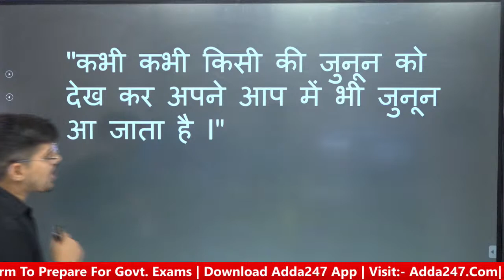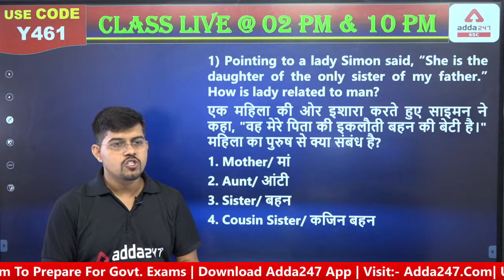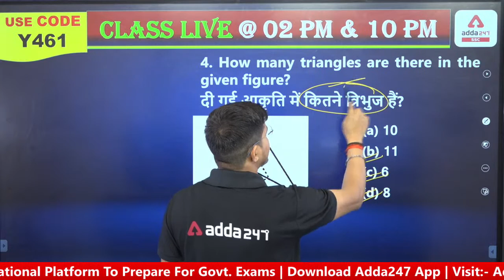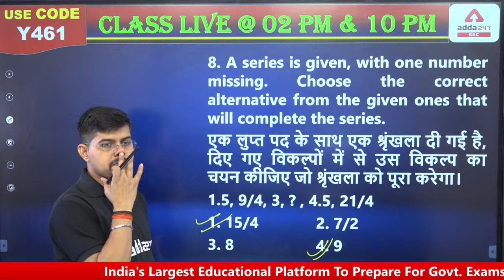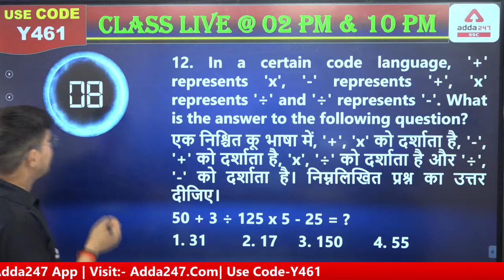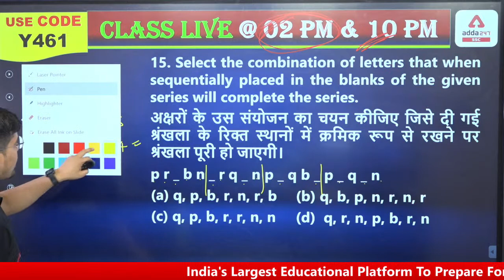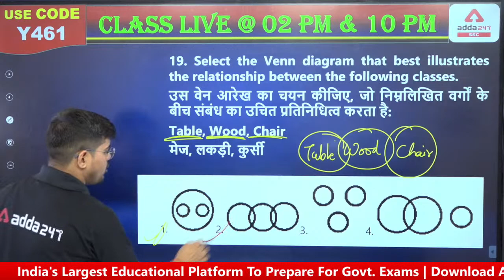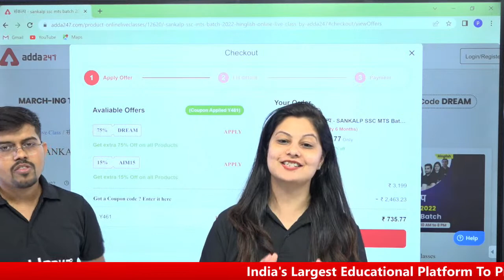SSC MTS & HAVALDAR 2022 | SSC MTS Reasoning Classes | by Vinay Tiwari | Introduction | Class #1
SSC MTS | SSC MTS Exam Preparation | SSC MTS & Havaldar Classes 2022 | SSC MTS Reasoning Classes by Vinay Tiwari | Day #1 | Complete SSC MTS/Havaldar Reasoning Syllabus Preparation Videos by SSC Adda247 | SSC MTS Previous Year Paper Based Questions and Answers in Hindi

07 AM - Hindu Editorial
08 AM - CURRENT AFFAIRS 2021

9:00 am -SSC CGL 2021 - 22 PRE  | English
10 am - SSC CGL 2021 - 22 PRE | GS
11 am -SSC CGL 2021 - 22 PRE | Reasoning
12 pm -SSC CGL 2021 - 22 PRE | Maths

10 AM - FSSAI 2021 | Food Science
11 AM - FSSAI 2021 | FSSAI
12 PM - FSSAI 2021 | Reasoning
1 PM -    FSSAI 2021 | English
2 PM -    FSSAI 2021 | Maths

01 PM - SSC MTS 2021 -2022 | GENERAL STUDIES
02 PM - SSC MTS 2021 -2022 | Reasoning
03 PM - SSC MTS 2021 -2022 | English
04 PM - SSC MTS 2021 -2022 | Maths

5 PM- SSC CHSL (10+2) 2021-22 | English
6 PM- SSC CHSL (10+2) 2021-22 | Reasoning
7- PM - SSC CHSL (10+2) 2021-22 | GENERAL STUDIES
8 PM - SSC CHSL (10+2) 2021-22 | Maths

9 pm - रेलवे NTPC परीक्षा CBT-2 | Group D | Science
10 pm- रेलवे NTPC परीक्षा CBT-2 | Group D | Reasoning
11 pm - रेलवे NTPC परीक्षा CBT-2 | Group D | Maths